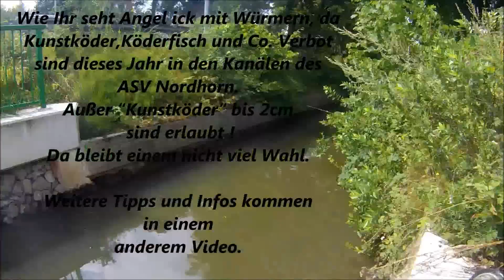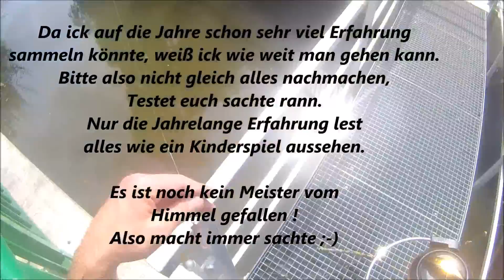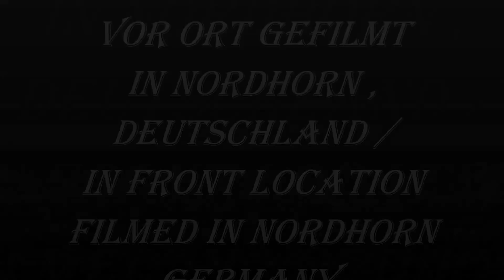Streetfishing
Kurzes Streetfishing in der Mittagspause Nr.2 ein Paar Minuten frische Luft schnappen , die Drop Shot Rute und Camera war dabei ;-)

Mit Kleinen Tipps in Text vorm !

Alle aufnahmen wurden mit einer Kopf Camera gefilmt und sind Real ,daher auch die ein oder andere verwackelte Aufnahme.
best regards
Boxer

Einem Freund und mir sind gerade ein paar Fehler aufgefallen,die mir beim Tippen passiert sind ;-)
Ja schreiben war noch nie meine Stärke.

Die Liegt wo anderes drin.